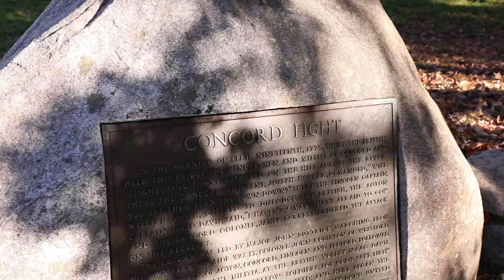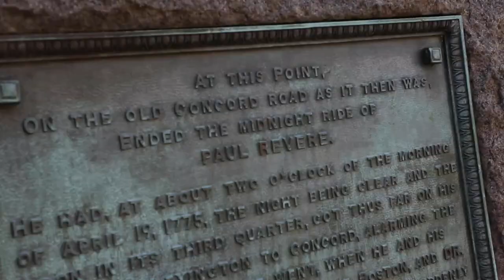The Pearl of Great Price | Scivias: Fiat Ep. 1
The pearl of great price, is worth giving up everything for. What is that pearl? What is it that for which you’re willing to sacrifice everything? When Jesus called the apostles, they dropped everything they were doing and followed him. Maybe it's time to stop stalling and start taking that next step.

“Scivias: Know the Ways of the Lord,” is a vocational discernment video series of 27 short episodes that will help you discover God’s calling, and the Fiat Follow Ups are an encouragement to start taking action. Join Fr. Michael Zimmerman on these 4 follow up episodes and learn about why we need to take action in order to arrive at peace and clarity of God's will.

Sign up for early access to content and special features like our guidebook for deeper reflection and prayer!

Host and Writer: Fr. Michael Zimmerman
Producer: Fr. Michael Zimmerman
Cinematographer: Dan Withrow
Editor: Dan Withrow

"Motet for the Falling Asleep of the Mother of God" (Ferko) - American Repertory Singers, Leo Nestor
"Edi Beo Thu Hevene Quene" - Harpa Dei

Location: Battle Road in Minutemen National Park and Walden Pond in Lexington and Concord, MA